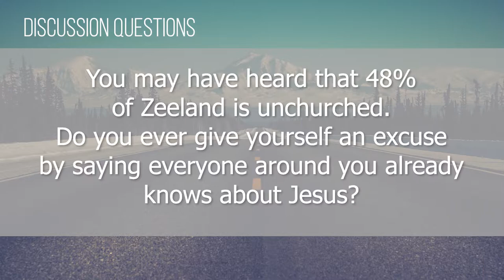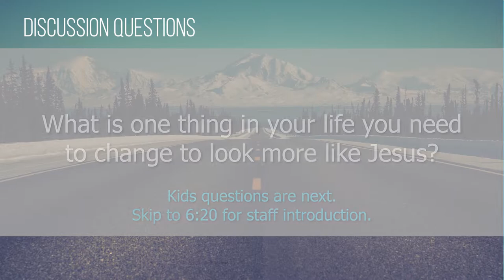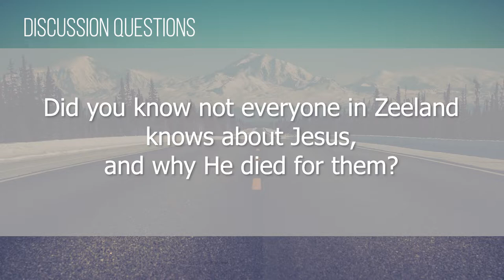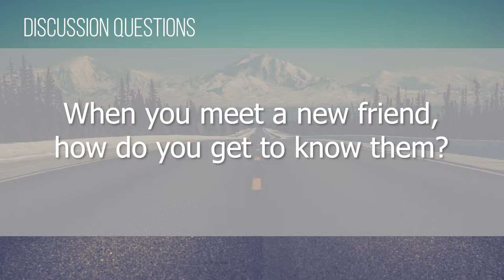Foundry Groups #16 (2018-2019)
Want to become part of a group? Sign up!